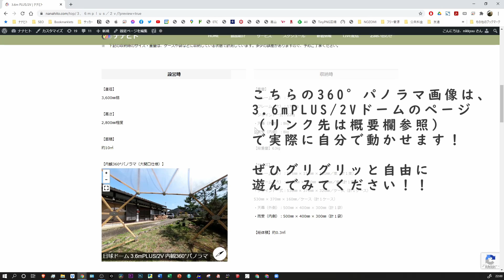日球ドーム 3.6mPLUS/2V 内観 360°パノラマ周回動画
先日アップした3.6mPLUSドーム大開口仕様を検証した際に、GoProMaxの360°カメラ（静止画）を撮影しました。

には、360°画像のビューワーを設置してあるので、ドーム内部を360°上下左右の隅から隅まで自由にグリグリ動かしてみる事もできるようになっています。

は、こちらの記事を参考にして設置してみました。

興味のある方は、ぜひグリグリしにサイトを訪れてみてね。